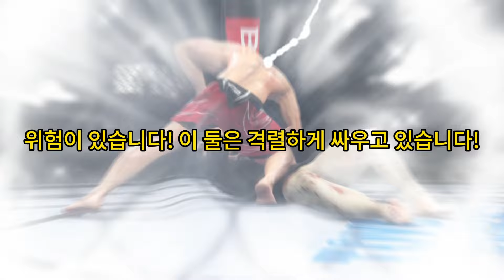UFC4: 최두호 vs 스웨덴 권투 선수! 권투 선수는최두호를 악랄하게 쳐다보았습니다. 그는 링에서 주먹으로 최두호를 심하게 다쳤습니다!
ufc4 ufc 최두호 최두호하이라이트 doohochoi 권투 싸움독학 UFC4: 최두호 vs 스웨덴 권투 선수! 권투 선수는최두호를 악랄하게 쳐다보았습니다. 그는 링에서 주먹으로 최두호를 심하게 다쳤습니다!This is a virtual game video and channel, for entertainment only! Does not represent anyone advertised by the channel!